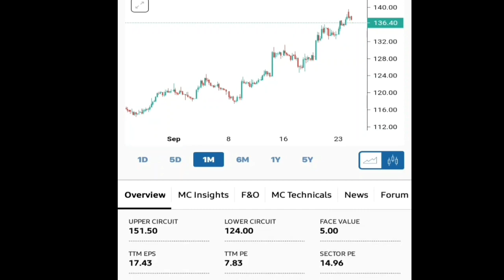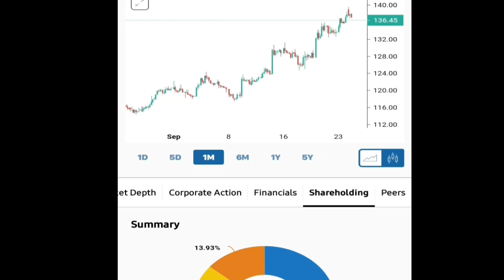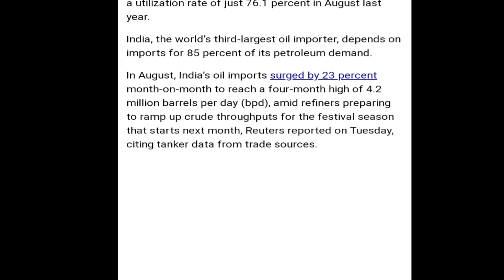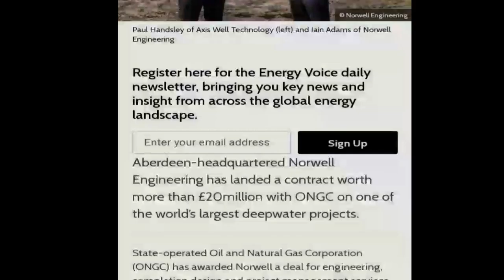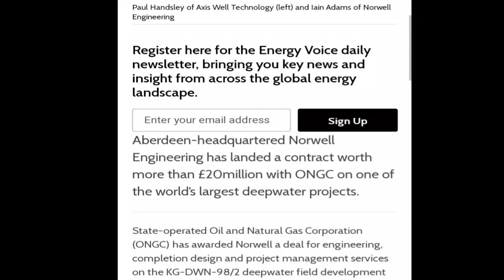ONGC Latest Updates | € 20 Million का Project सौंपा गया है